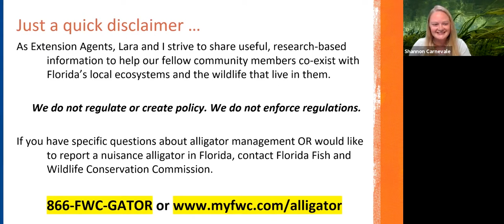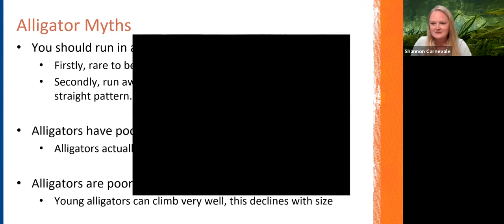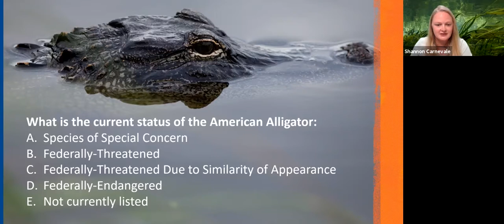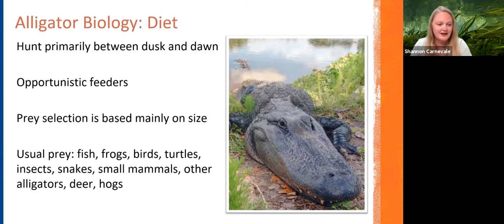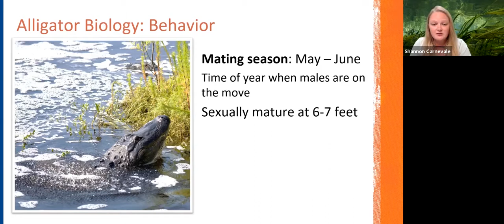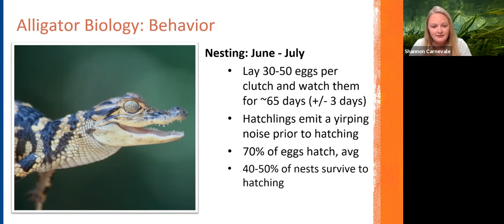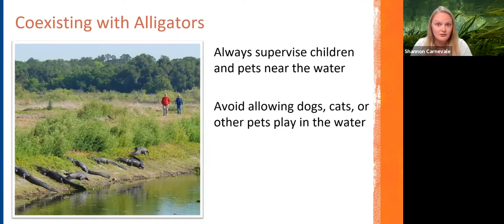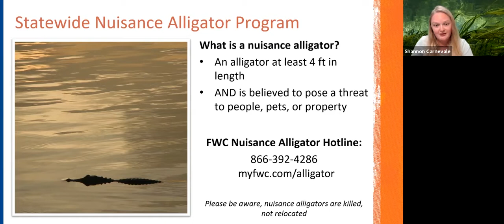Living with Alligators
Wildlife Wednesday Webinars are designed to provide basic information about commonly seen wildlife and ways we can learn to coexist with them, with a focus on Central Florida. These webinars are put on through a partnership with UF/IFAS Extension Pinellas County and Polk County.